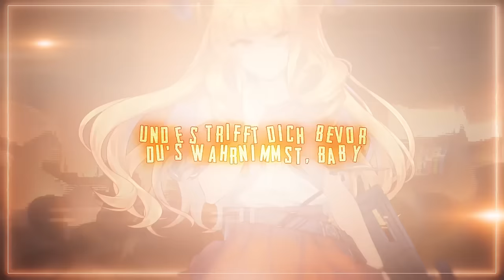KIRA - Machine Gun GERMAN VER. (Recover) | Jinja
Mein Deutsches Recover von KIRAs Original Song "Machine Gun"!

■　Vocals & German Translyrics ::　Jinja (Me)

❏　Original Title ::　Machine Gun
❏　Original Music & Lyrics ::　 KIRA

♥ Arkter, Gimli, Flai, AkumaYoru, SaigoShadow, Dante, Chris, Mayora_thirteen, OutlawSenpai, Miles- Diaboli666, Spiritroxas, ByGurkii, Yamaji, Firefux Skywalker, Sebastian Zander, MatuZockt und Ravia Caine ♥

Kommt mich doch besuchen! (⁎˃ᆺ˂)